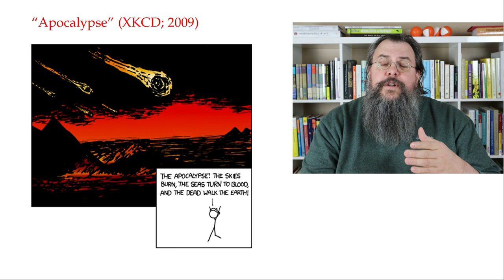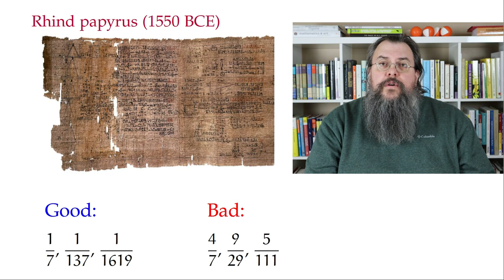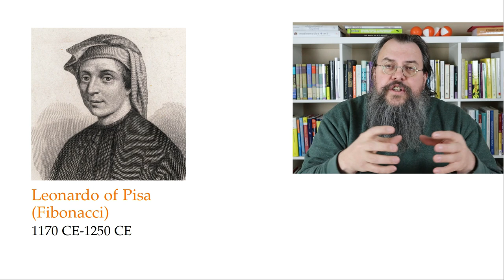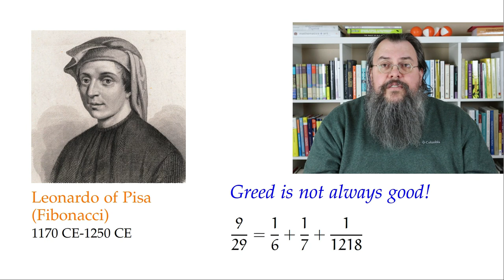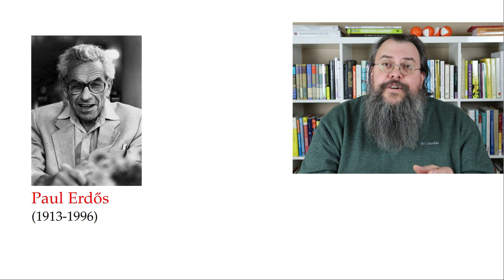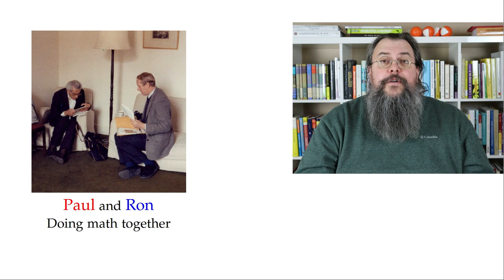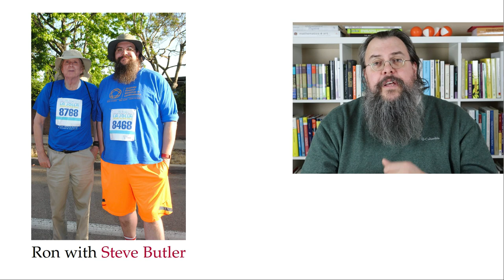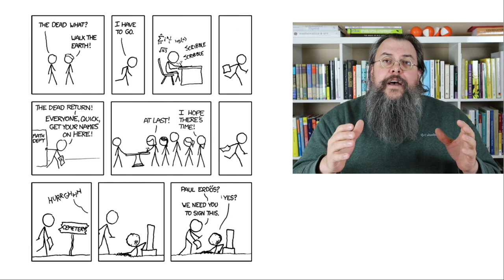How I ended up (partially) bringing an XKCD comic to life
This was a recording made for an event about story telling. In this I talk about how I ended up working on a paper with Ron Graham and Paul Erdos and then connect it to an XKCD comic about the apocalypse!